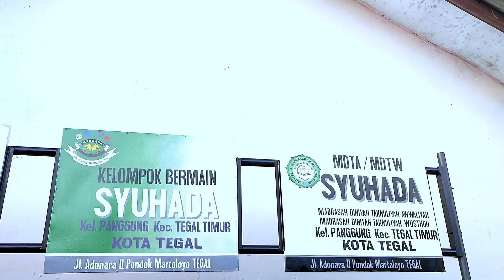PHOTOSHOOT MDTA MDTW SYUHADA UNTUK IJASAH AKHIRUSSANAH TAHUN 2022